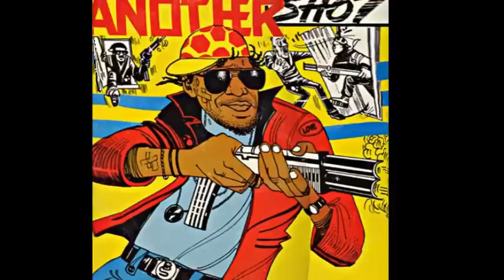♫80s FreeStyle Dancehall Mix Shabba Ranks║Professor Nuts & Admiral Bailey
Dj Jungle Jesus doesn't Sell Or make Any Money Off His Mixtapes That He Posted On YouTube or On any media, But If anyone around the world who is generous and willing to Donate towards his Music can freely Contact Dj Jungle Jesus on this Number: 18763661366 or Email: Or . More Importantly, My Real Name Is: Akeem Grant and Alias is: Jungle Jesus and I am from Kingston, Jamaica. Thank You :)

This is a freeStyle Jugglingz. 80s Dancehall (Mix) To Get a better Copy Just connect with Dj Jungle Jesus On the sites below, thank you:

Copy Of Cds Available in The Cross Roads and Half-Way-Tree Area

║(O ║ (¸.•´ (¸.• ♫ ♪ ★
╚══╝ᵀᴴᴱ LATEST AND BEST DANCEHALL {Mixes)